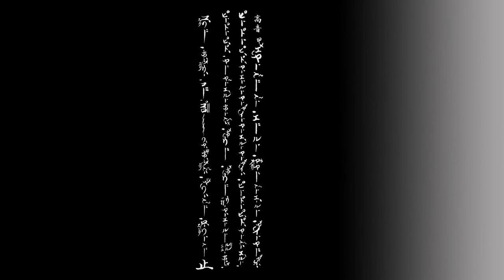明暗対山派曲 龍吟虚空 / 酒井松道 音源ライブラリー040 / RYŪGIN KOKŪ / Library040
明暗対山派曲
龍吟虚空
Myōan Taizanha Kyoku
RYŪGIN KOKŪ

尺八演奏　竹保流尺八三代目宗家　酒井松道
performed by Shōdō SAKAI, 3rd head of the Chikuhoryu school of shakuhachi

使用管　二代目河野玉水作　一尺八寸管(地ナシ)　銘「虚心」
performed on 1-shaku 8-sun shakuhachi (ji-nashi) made by Gyokusui KŌNO Ⅱ
‘KYOSHIN’

CDや楽譜の購入を希望される方は
竹保流尺八宗家事務局までお申し込み下さい

詳細は竹保流ホームページでご確認下さい

♪音楽配信サービス (Music Distribution Services)

アルバム [虚無僧尺八～伝承の軌跡]
Amazon Music Unlimited